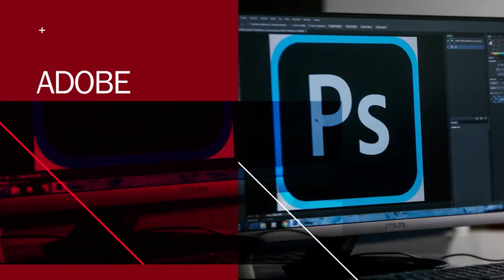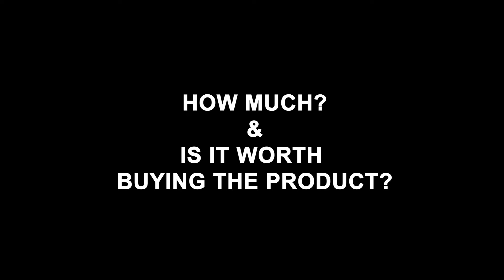Paradoxical Episode 6 - Adobe vs Microsoft (Hugh Porter)